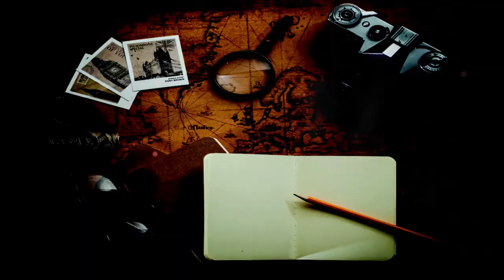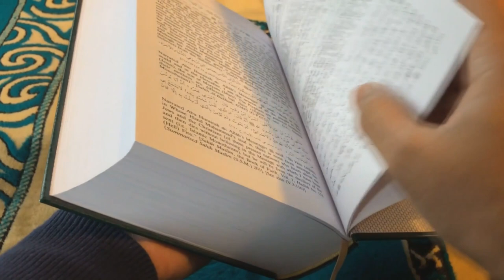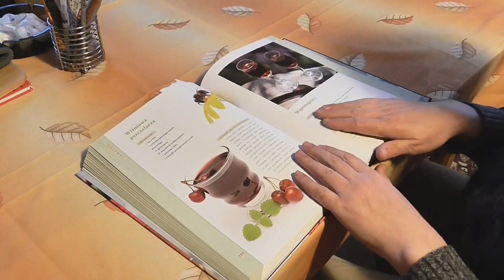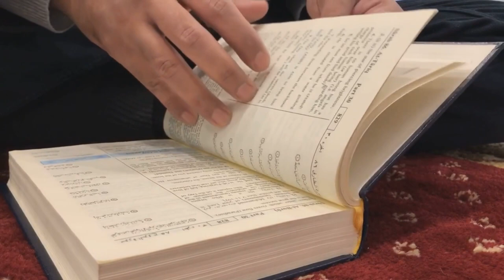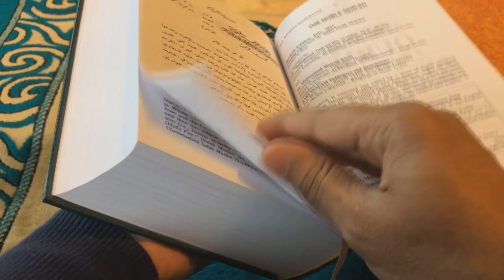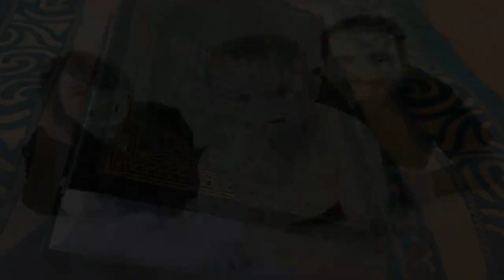Man was created from monkey or God | انسان بندر سے یا خدا نے پیدا کیا | Research door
Asalm O Alikum research Door Family In This Video I Will Tell About Most
 Unusual Things You Don't Know About in details  Hope You Guys Enjoy
To Get More Informative Videos Like This. Take Care Allah Hafiz.
What are the 5 stages of human evolution?
research are the 7 stages of human evolution?
What did humans evolve from?
When did humans first evolve?
 Did we evolve from monkeys or were we created in the image of God?
A: You have probably seen something like this on the internet, or even in your biology textbooks:
That is a gross simplification, and also partially wrong. Specifically, the first in the row should not be a
chimpanzee, and it only traces one line from an early ancestor to us.
Images like that is likely the origin of your idea that the theory of evolution says that humans evolved
from monkeys. But, as I said, it is a gross simplification and partially wrong.
Much more true to life is this family tremie. we did not evolve from monkeys as much as we share a
common ancestor with monkeys. And even this is a bit simplified. There are a lot more stuff in the monkey
and lesser ape branches that is ignored, simply
because we as a species are a self-centered bunch who think that humans are more important than anything
 else in the tree of life, and thus focus a lot more on us.\
Whether you want to believe that this branching is the result of a god poking in our ancestor’s DNA is
 up to you. Some, particularly Muslim and US Evangelicals, outright deny the evidence. Most Christians
around the world just accept divinely assisted evolution – it is actually mostly Bible Belt American Evangelicals who are the anomaly here.
Is there any proof for your response?
Proof is for booze, math's and printing. Science use evidence, and there are lots of it.
One example of the evidence is in genetics. All other apes have 48 chromosomes arranged in 24 pairs
 (and I say “all other apes” because humans are apes too – we belong to the same branch in the family tree),
 while we have 46 chromosomes in 23 pairs. On the surface, this seems to be in the face of the theory of evolution. But most species have different numbers of chromosome pairs, so if they have a common ancestor as the theory predicts, there must be a way for chromosomes to either split or fuse.And fusing and splitting of chromosomes is indeed something that has been shown to happen. There’s even a number of humans with 45 chromosomes, where one chromosome has fused to another. In one case, two such people
have had offspring with 44 chromosomes. So fusion and splits are not that uncommon,
If the theory of evolution is true, either one chromosome pair must have split for each of
 the other ape species, or one chromosome pair must have fused way back in our history. It
 is probably the latter, because then it only has to have happened once, for Homo sapiens,
instead of three times, once each for the chimpanzee, gorilla and orangutan. Remember Occam’s
razor: if there are two explanations for the same phenomenon, the simpler explanation tends to be true.
Luckily this is something we can test. In each chromosome, there are telomeres at the end protecting the DNA
strain much like the plastic bit at the end of your shoelaces, and there is a centromere which connects it to
the other chromosome of the pair at cell division. If two chromosomes have fused, there should be a bit of telomere
 in the middle of the resulting chromosome where the chromosomes fused, and there should be two centromeres (possibly
one inactive). And the two halves should correspond to two chromosomes in chimpanzee DNA, our closest relative. If this is not so,
 the whole theory of evolution is bust.
And the evidence is there! In human chromosome 2, there are telomeres in the middle indicating a fuse at base pairs 114,455,823
to 114,455,838. There is an inactive centromere at base pairs 133,174,147 to 133,402,426, that corresponds to the centromere in chimpanzee chromosome 2B.